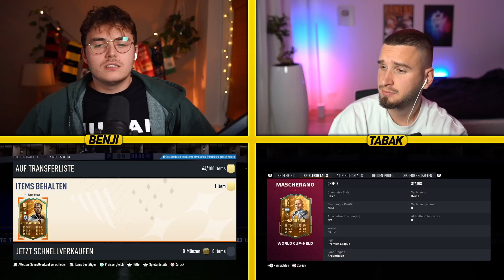WM HERO PACK WER IST ES !? Verlierer discarded..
WM HERO WER IST ES  !? Verlierer discarded..
Zu Tone: @IamTabak

🏠Impressum:
24118 Kiel